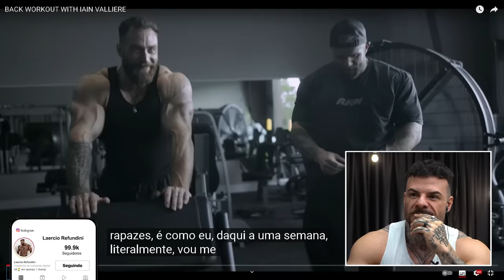Reagindo ao Treino de COSTAS do CBUM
Apoio:
Academia Ironberg